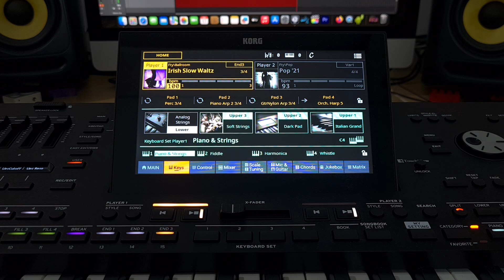Korg Pa5x - Irish Slow Waltz - Ballroom Category - Style Element - OS V 1.2.1 new sound